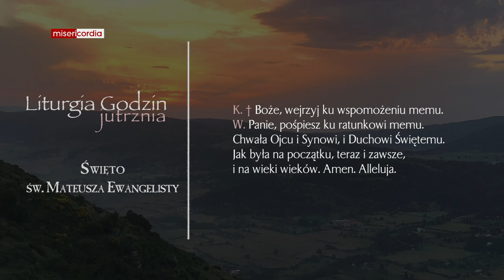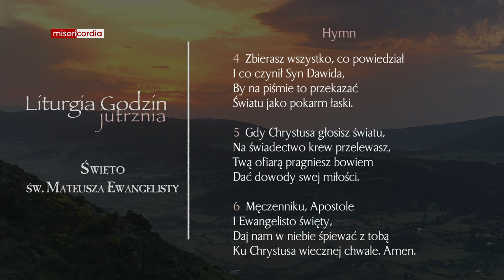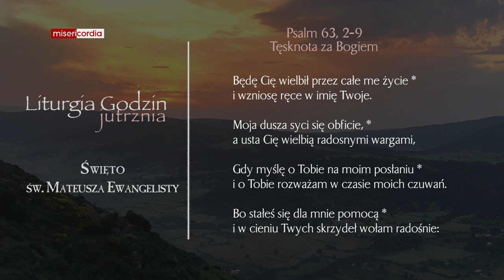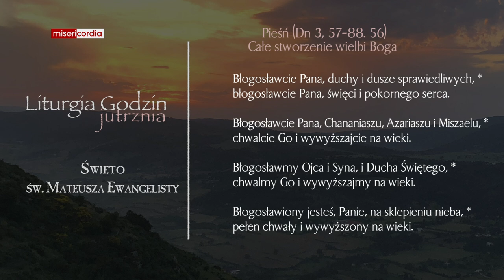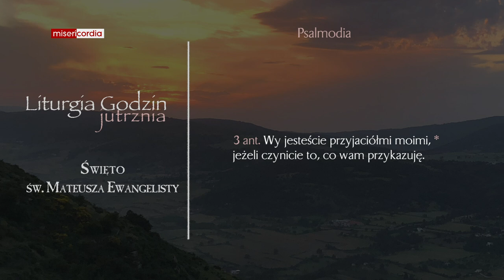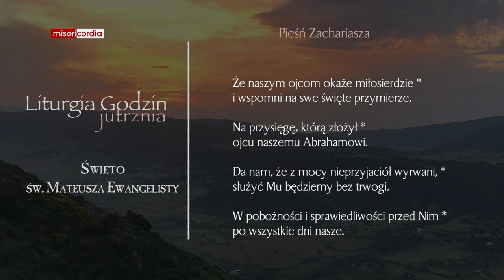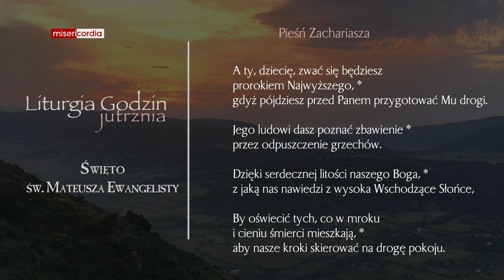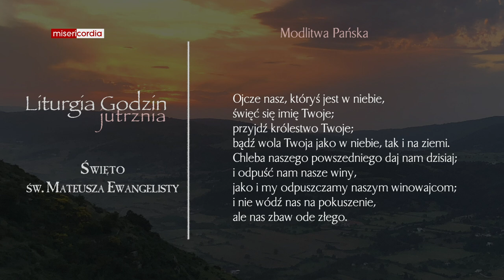Liturgia Godzin | Jutrznia | Święto św. Mateusza Ewangelisty